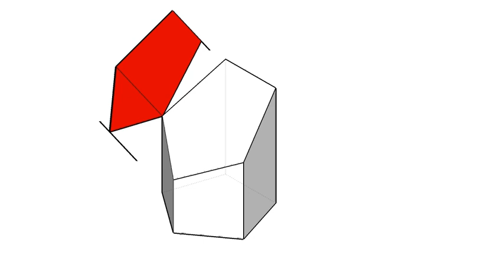全華圖學169頁/綜合題-10-1/三視圖轉等角圖、輔助視圖-解答